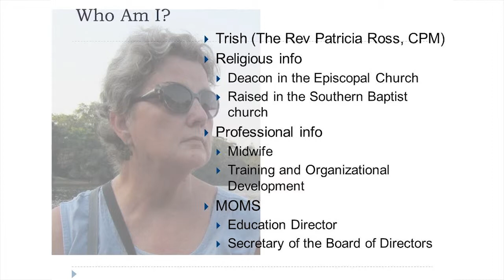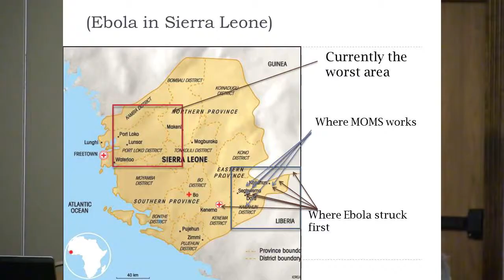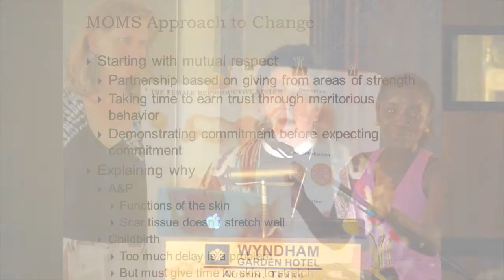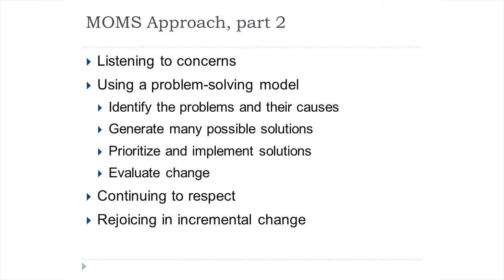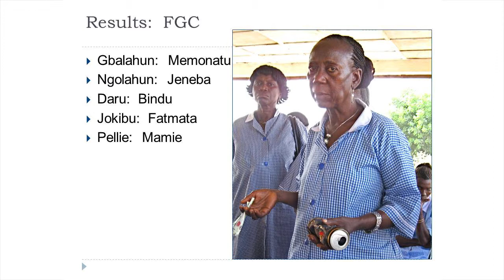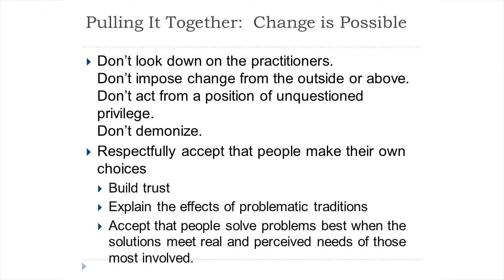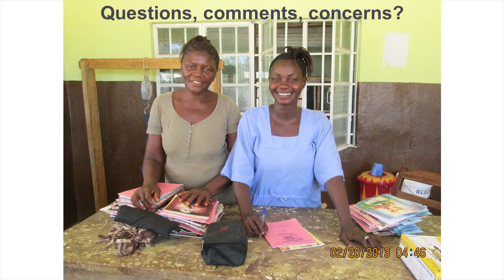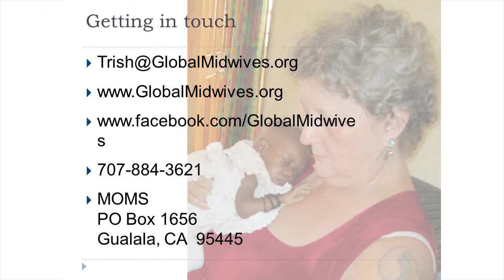Rev. Patricia Ross: Unkind Cuts: The Tradition and Practice of Female Genital Cutting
Female genital cutting (FGC) is illegal in the United States, yet many girls have had the procedure done or are at risk for undergoing it. Furthermore, the ritual is still performed on over ninety percent of girls in much of Africa. FGC, especially in its more severe forms, can cause excruciating pain and long-term physical damage. Most approaches to stopping this practice have had little effect, however, one organization has had success. Midwives on Missions of Service (MOMS) works with midwives who perform the practice in Sierra Leone, West Africa. Rev. Ross, who co-founded MOMS, explains how the organization’s educational efforts have empowered the midwives to choose to stop performing FGC. This presentation describes the practice of FGC, the practitioners, and a healthy approach to making change.